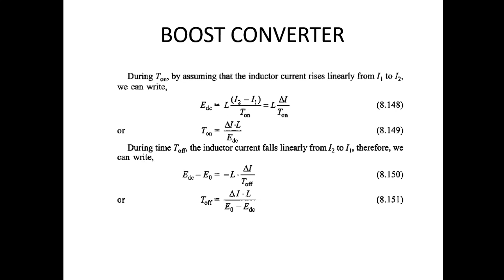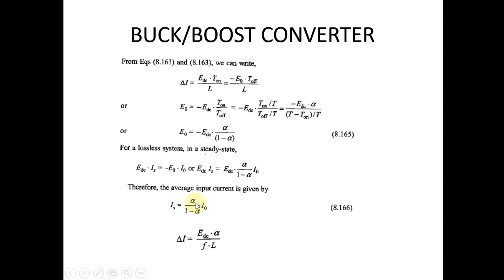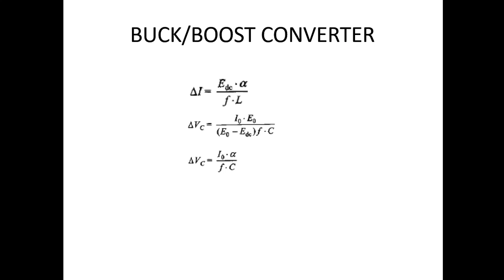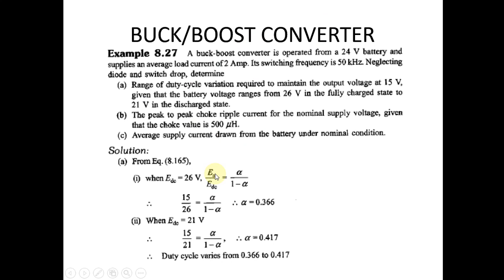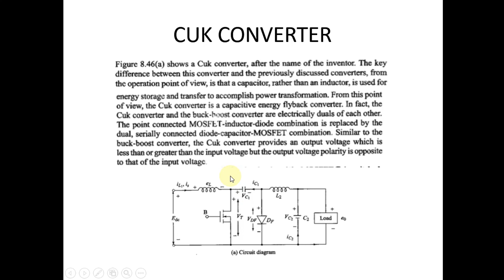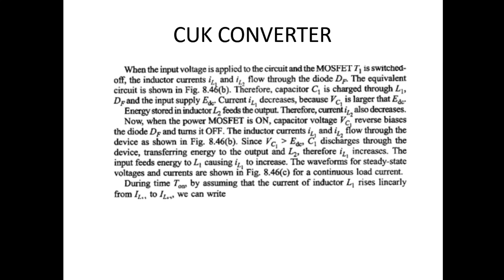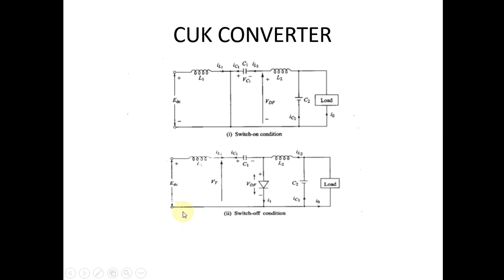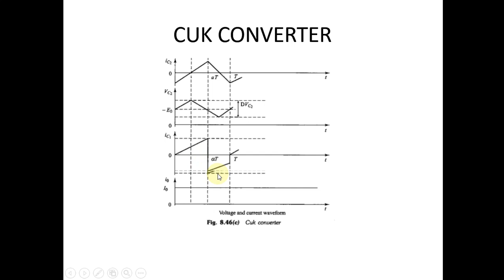EE Lecture Series Power Electronics EE 413 AGZ #24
BucK / Boost Converter numericals

CuK converter